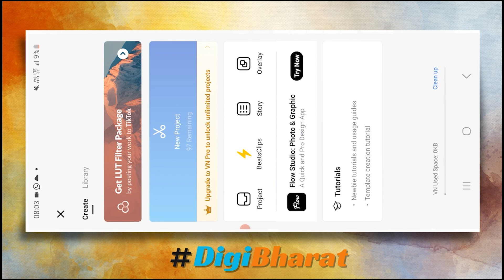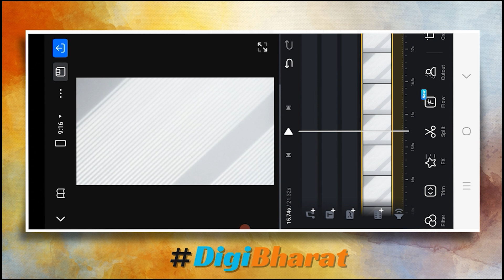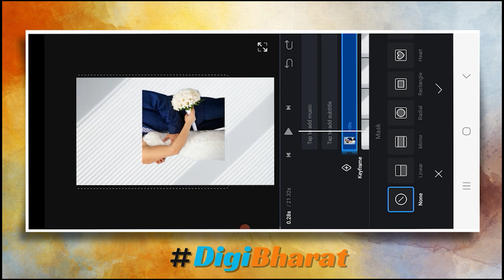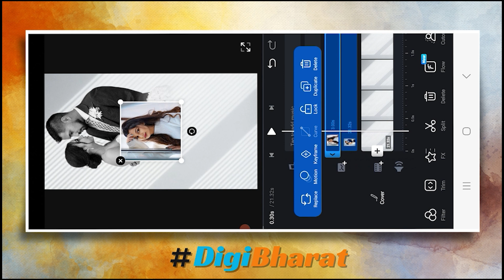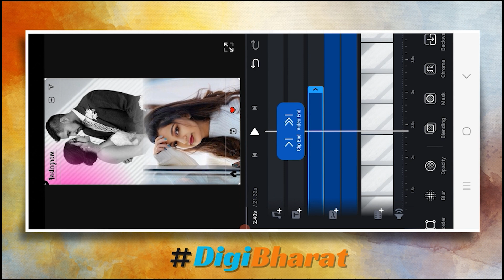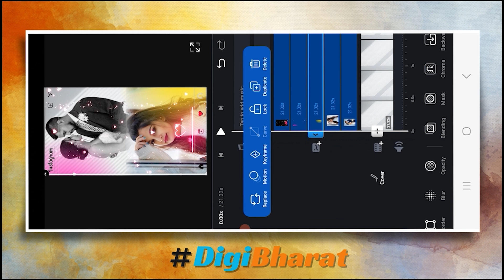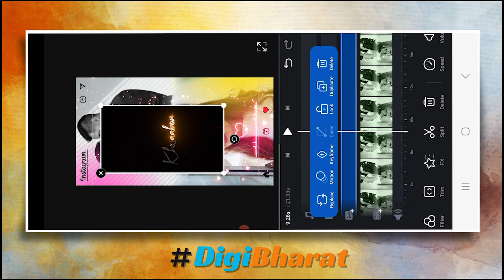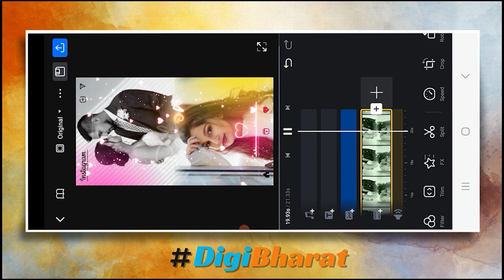Trending Video Editing In Vn App | Double Photo Lyrics Status Video Editing In Vn App | Dual Photo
Trending Video Editing In Vn App | Double Photo Lyrics Status Video Editing In Vn App | Dual Photo Editing |

vn double photo video editing
double photo lyrics video editing in vn app
vn app double photo status video editing
vn video editor lyrics video editing
video editing
How to Remove Green Screen Background in vn video Editor
How To Do Video Masking in vn video Editor
How to Track Object in vn video Editor
How to Do Text Masking in vn video Editor
How to Make collage in vn video Editor
How to Do Color Grading in vn video Editor
How to Replace Sky in vn video Editor

VN is an easy-to-use and free video editing app with no watermark. The intuitive interface makes video editing simple, with no prior knowledge needed. It offers all the features required to create professional and high-quality videos, satisfying both the needs of professional and amateur video editors.

Intuitive Multi-Track Video Editor

• Quick Rough Cut: The track edit design feature for PC versions is built in the VN app. This makes it easier for you to zoom in/out any materials and select keyframes as short as 0.05 seconds. You can make video editing as precise as you want.
• Delete & Reorder Easily: Swipe your finger up or down the screen to delete the selected video clips. Reorder your video materials simply by drag-and-drop.
• Multi-track Timeline:
• Save Drafts Anytime:

Easy-to-use Music Beats

• Music Beats:
• Convenient Recording:

Trending Effects & Color Grading Filters

• Speed Curve:
• Transitions & Effects:
• Rich Filters: Import LUT

Advanced Video Editor

• Keyframe Animation:
• Reverse & Zoom:
• Freeze Frame:
• Creative Templates:
Flexible Use of Materials

• Flexible Impor Method: Import music, sound effects, fonts, and stickers to VN via Wi-Fi, WhatsApp, or Telegram. You can also import files in bulk via Zip files. Using your materials for video editing is that simple.
• Material Library: Use the many stickers, fonts, and other materials available to add more fun to your videos.

Rich Text Templates

• Text Templates: Choose from the many text templates and fonts to match your video styles.
• Text Editing: Choose from various font styles and adjust the font color, size, spacing, and more in any way you like.

Create Effectively & Share Securely

• Seamless Collaboration: Transfer projects between mobile and desktop devices via Google Drive or OneDrive with ease. This allows for video editing anytime and anywhere.
• Protection Mode: Set expiration dates and passwords for your drafts and templates to secure your assets.
• Custom Export: Customize the video resolution, frame rate, and bit rate. 4K resolution, up to 60 FPS.

Wifi Adapter :

1. Best Collor Mic (BOYA Lavalier)
2. Best Camera (Canon EOS 200D II)
3. Tripod For Camera (Digitek DTR 550LW)
4. Laptop (Lenovo Ideapad S145)
5. Green Cloth For Background
6. Soft Light